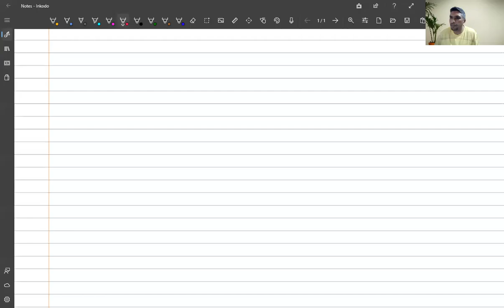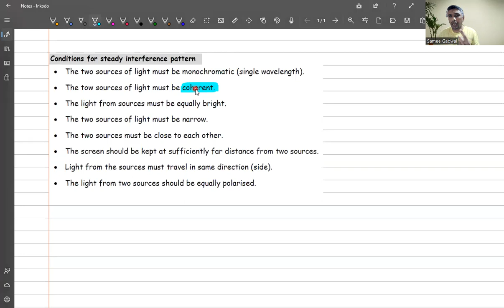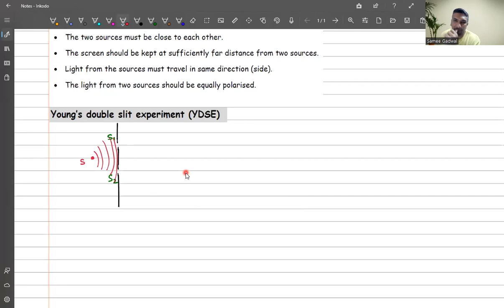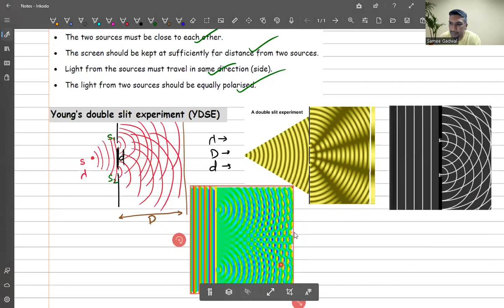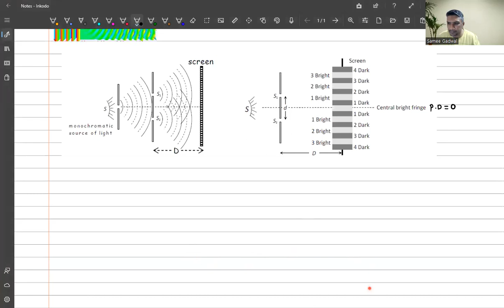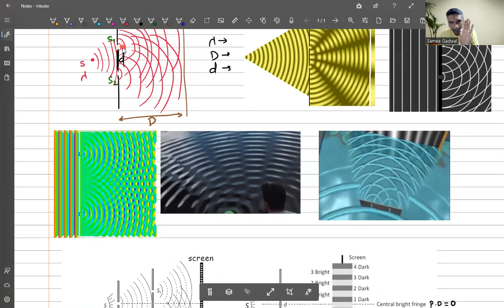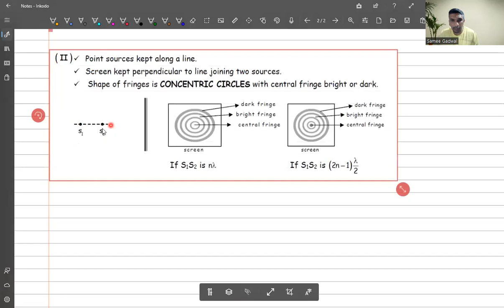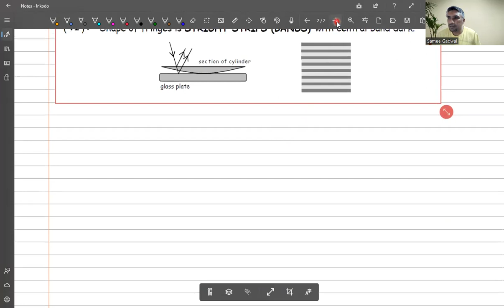L12||Wave Optics/Young's Double Slit Experiment/Analytical Treatment/Notes in Description